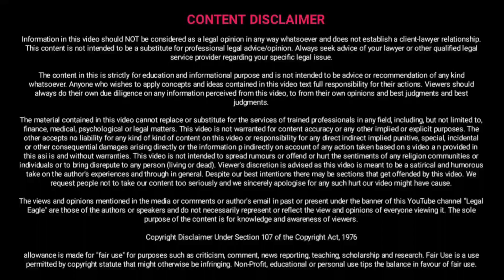only one way to come out 498a without any hurdle